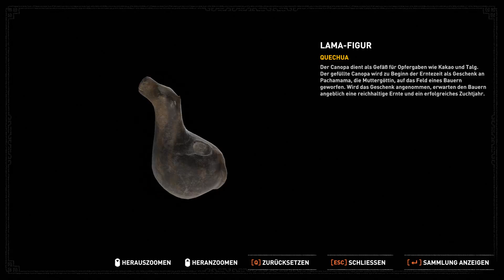Shadow of the Tomb Raider Stealth #6 Das könnte helfen